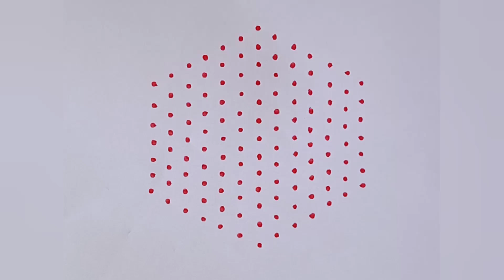13×8 chukkala muggulu/sivarathri muggulu/13 simple muggulu /daily muggulu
simple muggulu
daily chukkala muggulu
festival rangoli, sivarathri muggulu, pandaga muggulu